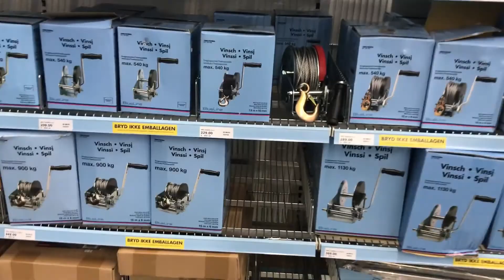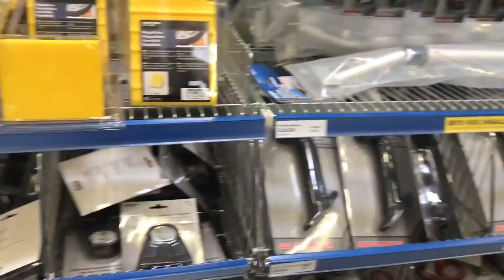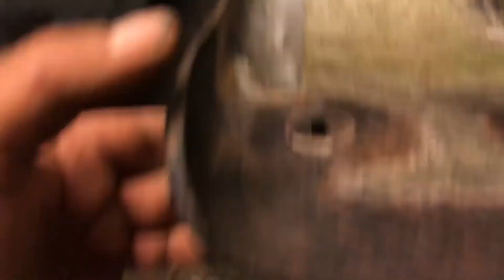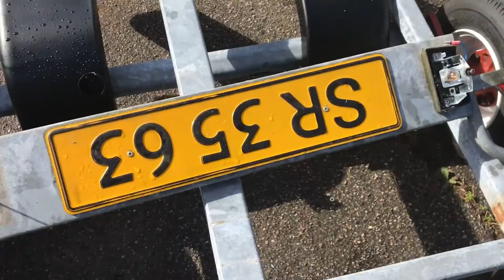Fixing my Cargo Trailer by myself!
How to restore/repair an old trailer?
In this video, we tried to show you guys how Ovi managed to restore an old used trailer.
 I hope some of the things you will see here can help you if you ever have to do the same! Fixing my Cargo Trailer by myself it's a video that shows some of the skills that Ovi has and that he can fix almost anything!